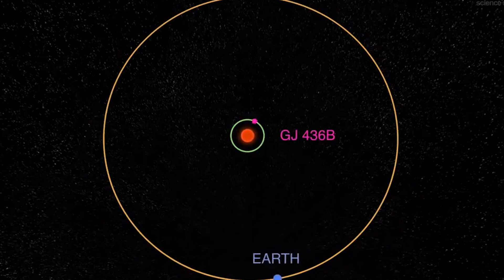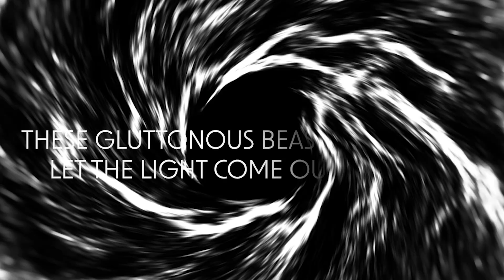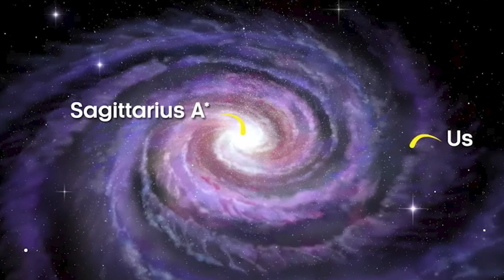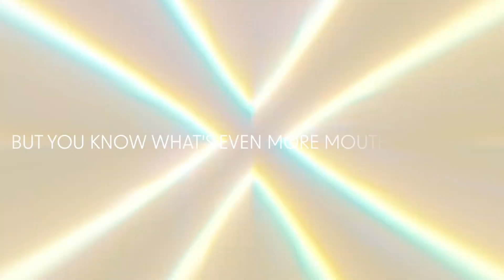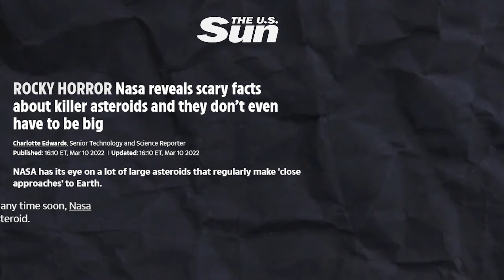Astrophobia - Fear of Space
Astrophobia - Fear of Space. Imagining, understanding, and believing all these facts, coupled with my deep thoughts at night when I glimpse the shimmering stars in the sky and know that this beautiful view is just the beginning of the mysteries of the cosmos…is where my deepest fear- astrophobia lies…..

The Insane is where we will uncover the mysteries of the world and BEYOND and discover new frontiers in the fields of science and technology that are both educational and entertaining!

1. The videos have no negative impact on the original works.
3. The videos are transformative in nature.
4. We use only the audio component and tiny pieces of video footage, only if it's necessary.